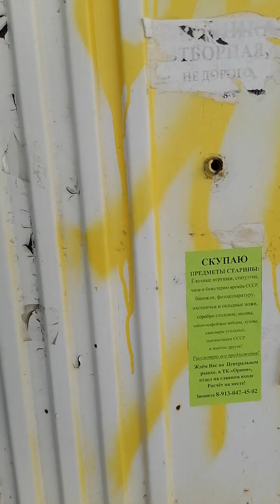3 июня 2024 г.